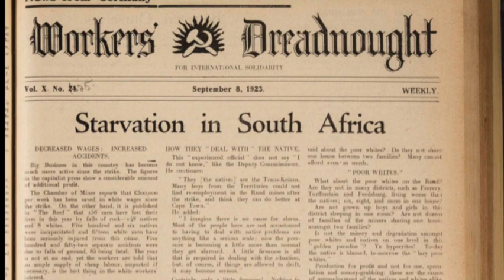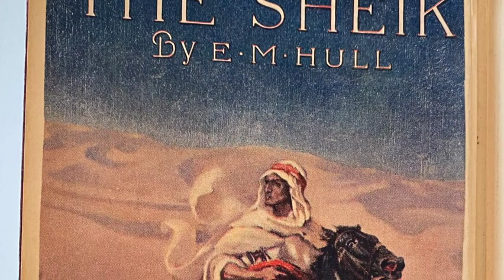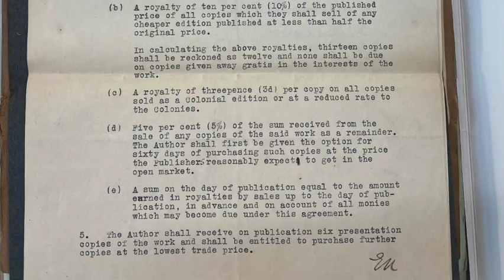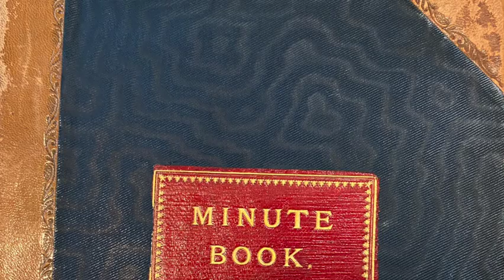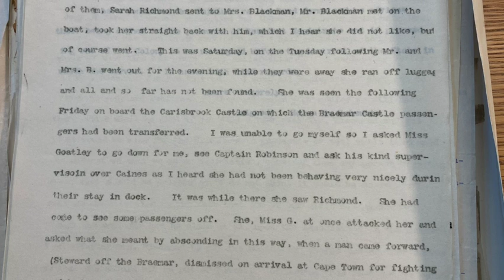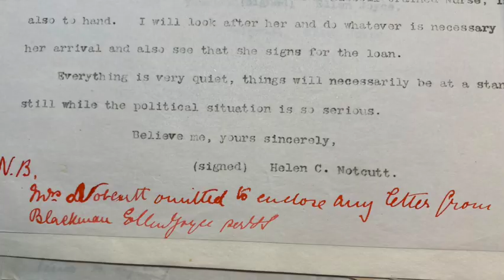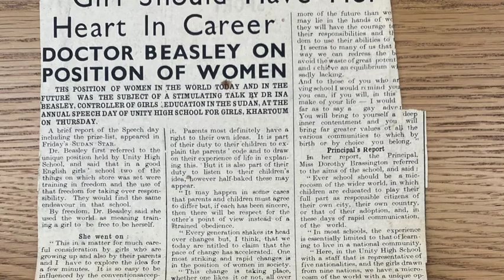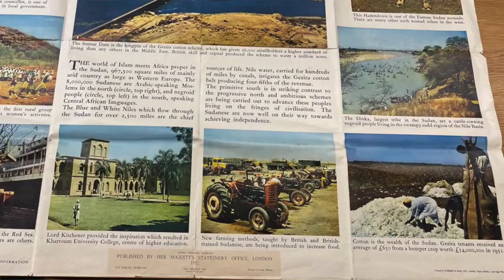Archives in Focus: Colonial Entanglements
Dr. Natalya Vince explores how the entanglements of women’s lives and colonialism can be found in the Women’s Library archives.

Various collections in the Women’s Library document how European women participated in the colonial project. Here Natalya Vince looks at the collections of writer Edith Maud Hull, educator Ina Beasley & the British Women’s Emigration Association (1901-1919) to uncover perceptions of and strategies around imperialism to advance their personal ambitions as well as social and political objectives. Seeing the archive material close up brings home its materiality and Vince explores what you get from touching and looking at ‘in real life’ documents. Vince also shows how archives can be used in speculative history and reading against the grain to recover the voices of women who don’t leave behind, or leave behind very few, archival traces.

Natalya Vince is Reader in North African and French Studies at the University of Portsmouth, UK. She is the author of Our Fighting Sisters, Nation, Memory and Gender in Algeria, 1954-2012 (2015), which was the winner of the 2016 Women’s History Network Book Prize, and The Algerian War, the Algerian Revolution (2020).

Images are from LSE Collections, apart from Rudolph Valentino in Son of the Sheikh (1926): Valentino Image lobby card, Public domain, via Wikimedia Commons ‘The Son of the Sheikh’,
 Map of Cape Colony from South African Experiences: in Cape Colony, Natal and Pondoland … Illustrated, etc by Albert Groser, 1891 via The British Library.